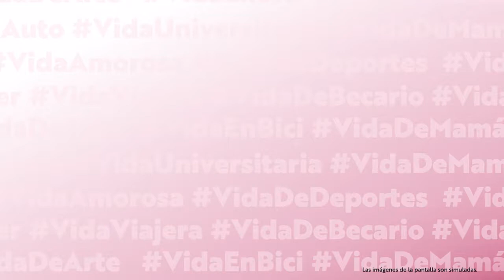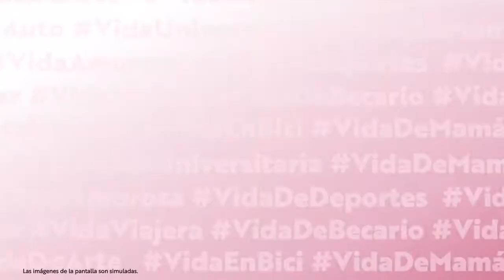LG K71 LMQ730BAW de 6.8_con Triple Cámara y 128GB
Donde tu VidaCreativa cobra vida
Exprésale al mundo quién eres con el nuevo LG K71, el dispositivo que mejora tu VidaCreativa y todas tus formas de vivirla. Ya sea que experimentes, crees o compartas contenido, LG K71 te da un potencial ilimitado aunque tengas un presupuesto limitado. Desde la pantalla de 6.8” FHD+ FullVision hasta las tres cámaras traseras espectaculares y el Stylus Pen integrado celebra todas las formas en que vives la VidaCreativa con LG K71.

- Diseño ergonómico
- Pantalla FullVision 6.8" FHD+
- Stylus Pen Integrado
- Sistema de cámara triple
- Cámara selfie de 32MP
- Batería de 4,000mAh
- 4GB RAM/128GB ROM
- Parlantes estéreo con DTS:X 3D envolvente
- El Asistente de Google